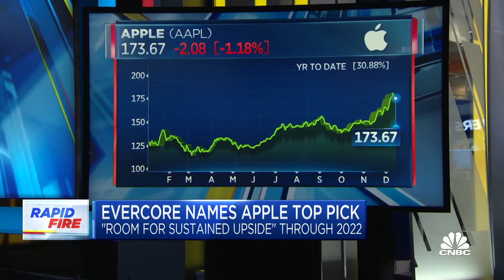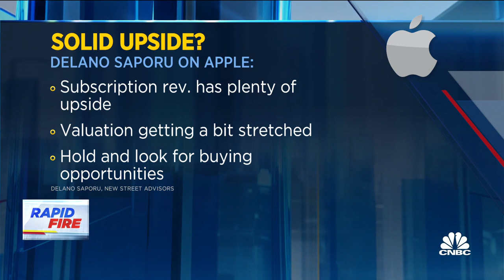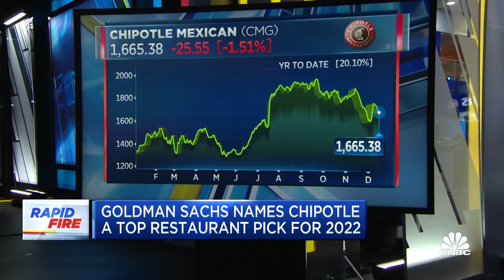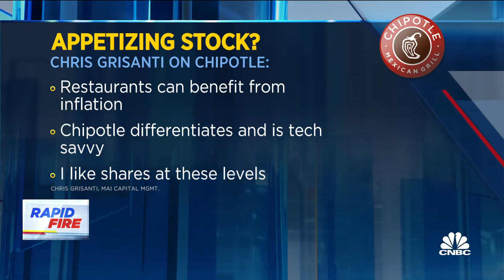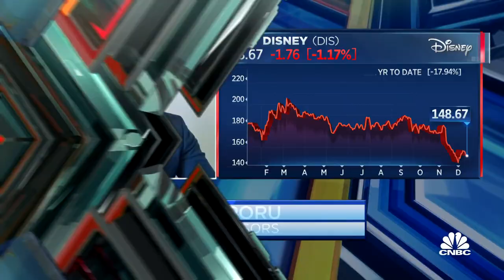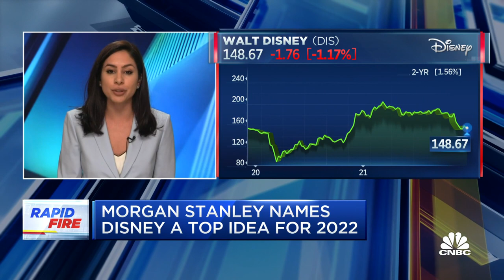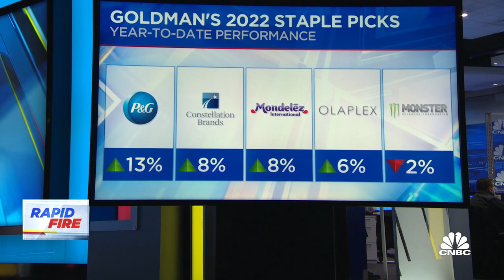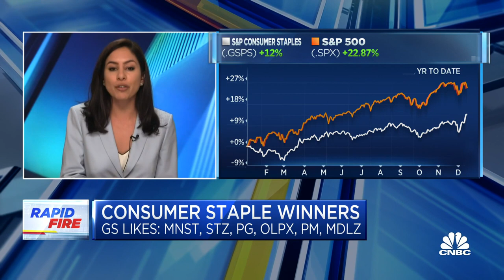Top picks for 2022: Apple, Chipotle & Disney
We'll bring you the action, story and trade in some of Wall Street's biggest calls for 2022, including Apple, Chipotle & Disney. How should you position for the new year? Don't miss Rapid Fire!